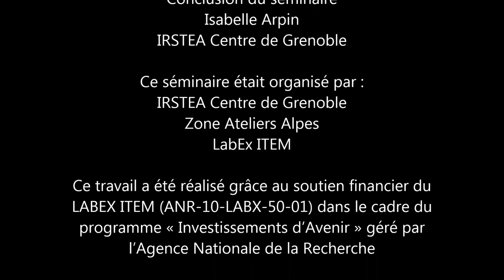Interdisciplinarité Écologie-SHS, Mars 2017 | conclusions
Conclusion par Isabelle Arpin du centre IRSTEA de Grenoble, dans le cadre du séminaire "Penser, organiser, animer et valoriser l’interdisciplinarité entre écologie et sciences humaines et sociales", organisé par l'IRSTEA, la Zone Atelier Alpes et le Labex ITTEM du 13 au 14 mars 2017.

Ce séminaire avait pour objectif de penser collectivement le potentiel, les enjeux, les risques, les écueils et les conditions de félicité de l’interdisciplinarité entre écologie et SHS. Il a fait intervenir et dialoguer des membres de laboratoires ayant acquis une expérience dans ce domaine ou désireux de développer des recherches interdisciplinaires et laissa une place importante aux échanges.

Les présentations ont été effectuées par des membres de laboratoires qui ont développé les recherches interdisciplinaires entre écologie et sciences humaines et sociales (SHS) au cours des dernières années. Elles émanent de personnes occupant des positions diversifiées (directeurs, chercheurs, doctorants) de manière à faire varier les points de vue et les expériences.

Le séminaire visait notamment à discuter des questions suivantes :

Comment naît et se développe l’interdisciplinarité ?
Quelles visions et versions de l’interdisciplinarité coexistent ? Que peut-on attendre de chacune d’elles ?
Qu’est-ce qu’une interdisciplinarité réussie ? Quels critères retenir ? Quelle évaluation ?
Quelle valorisation des recherches et expériences interdisciplinaires ?
Comment organiser l’interdisciplinarité ? Comment, en particulier, organiser un laboratoire ou des équipes interdisciplinaires ? Quelles sont les options possibles ? Quels sont leurs avantages et inconvénients respectifs ?
Quelle animation scientifique ? Comment favoriser les échanges entre chercheurs relevant de différentes branches de l’écologie et disciplines de SHS ?
À quelles difficultés spécifiques l’organisation, l’animation et la pérennisation des recherches disciplinaires se trouvent-elles confrontées ? Dans quelle mesure et comment ces difficultés peuvent-elles être surmontées ?
Quel encadrement des doctorants dans un laboratoire interdisciplinaire ?

Ce séminaire était organisé grâce au soutien financier du LABEX ITEM (ANR-10-LABX-50-01) dans le cadre du programme « Investissements d’Avenir » géré par l’Agence Nationale de la Recherche.